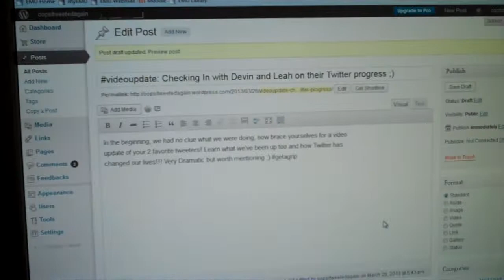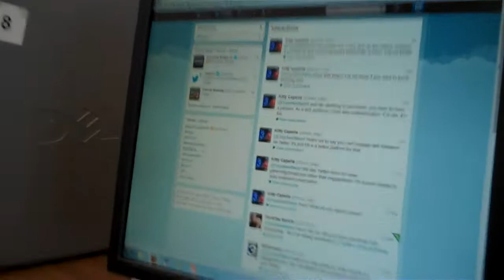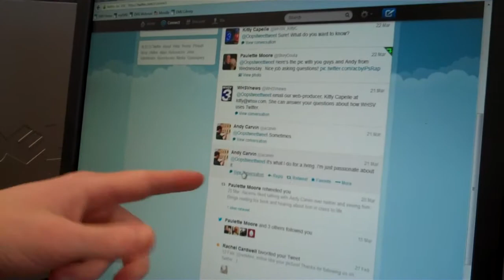Our Last min Attempt to create a Video worthy of Social Media Success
Thanks to all those that were studying so hard while we recorded our video